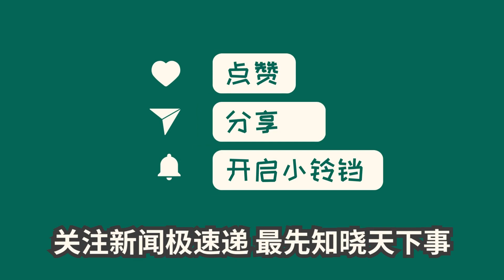中国新闻09月12日19时：媒体人曝王宝强前经纪人宋喆已经出狱，服刑6年未减刑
资深记者杜恩湖透露，王宝强前经纪人宋喆已于9月11日正式出狱，目前回到了北京家中。宋喆曾是王宝强的信任经纪人，却在2015年至2016年间涉及侵占资金案，被判刑6年。报道显示，宋喆服刑时间与之前的判决一致，可见没有获得减刑。六年的服刑期间，宋喆的家人承认大部分款项用于购房、购车和旅行。有知情人透露，宋喆服刑期间瘦了很多，精神状态也不好。此前有关宋喆出狱的报道都被证实为假新闻。王宝强在2016年与马蓉离婚，而马蓉近年来消失在公众视线。